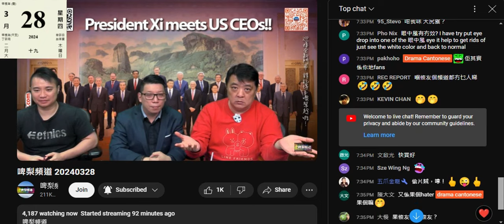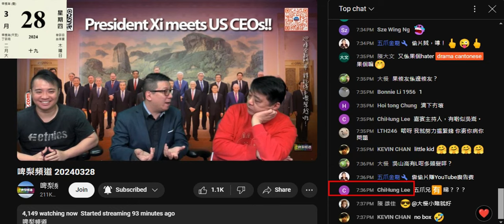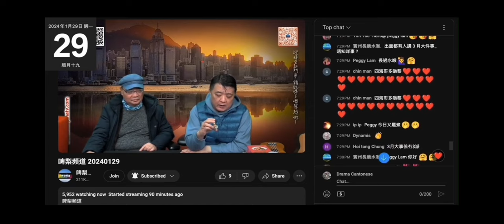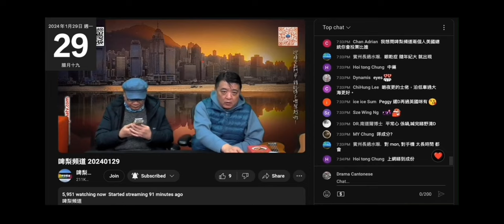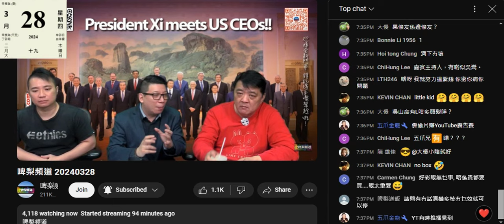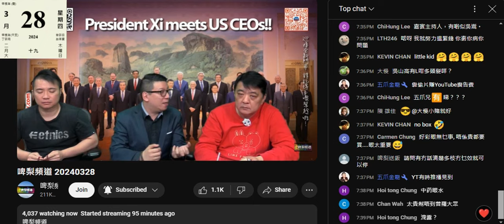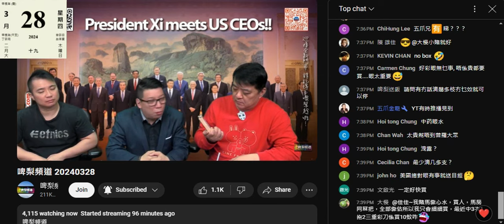20240328 啤梨晚報撚屌馬健賢夾埋條仆街VICTOR呃腦殘買目經眼藥水吹過唔認數，兩條仆街吹可以改善近視、加價、包裝新版本。有片證明撚屌吹過腦殘回報改善咗近視，先吹青光眼無用變有用，國例要加價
個盒就嚟到所以而家買嗰啲得個袋

撚屌鳩吹本頻道影響唔到佢兼笨柒，根本係倒米成功

啤梨晚報撚屌馬健賢呃腦殘唔撚認，呢條片以為幫自己洗白，其實又係證明夾埋條仆街推銷員呃。之前鳩吹可以醫到近視無吹只限年青人，咁咩剩係TEENAGE呀？之前吹無盒係改新包裝而加價。之前吹加價係國例規定加價，另外撚屌自己吹過滴完睇嘢清楚咗，撚屌自認唔係老花，咁睇嘢清咗唔係近視係乜撚嘢呀？
自相矛盾，前言不對後語

而家最新又吹係公司擱置唔加價，要等4月中先公報
咪即係之前一直用加價嚟呃腦殘清貨嘢
仲吹乜撚嘢無盒係公司內部貨益FANS呀？
2024年1月17日先開始推銷，2月29日就自爆腦殘買到個包裝得個袋，短短個半月變成間公司嘅fans？
成段嘢都唔合邏輯
賣假貨就賣假貨啦

20240328 目經眼藥水係HKTVMALL只有兩間店有售，有間博譽賣過千支，另一間生之本賣過30。兩間加埋得29個評分，一件腦殘係個零月內回購，另一件上年8月幫同事買，同事吹好用，2月先買俾自己

打女人偷錢賊林匡正聽到撚屌打算屌本頻道就興奮到動手動腳
咪又係衰撚咗，證明自己講大話呃腦殘兼自曝其醜嘅一條片

五爪金龍仆出嚟證明自己係妄想精神病患者
睇到本頻道啲片有廣告，仲有錢賺
果然係社會失敗者

撚屌之前鳩吹唔理本頻道兼無睇，呢晚咪自爆有䏲，仲睇晒呢度寫乜
又吹條仆街推銷員係嚟吹導遊經歷
原來又係推銷呃腦殘錢